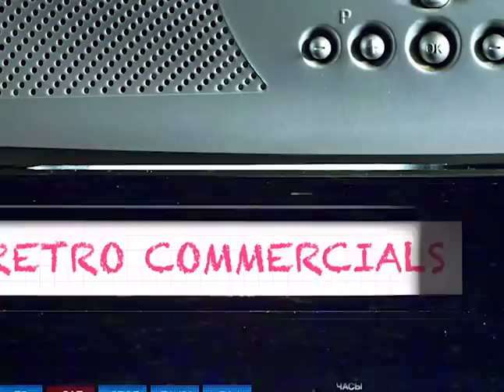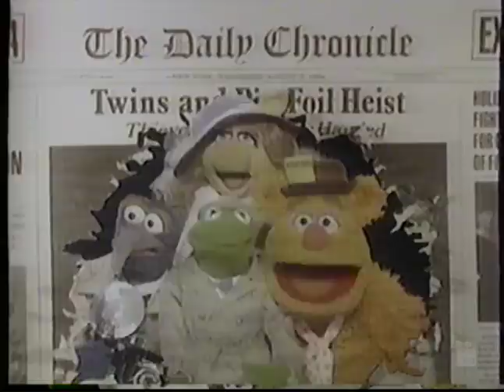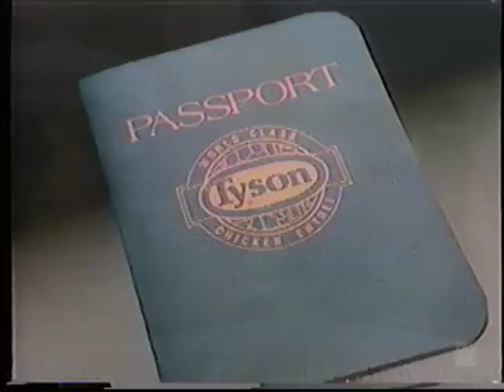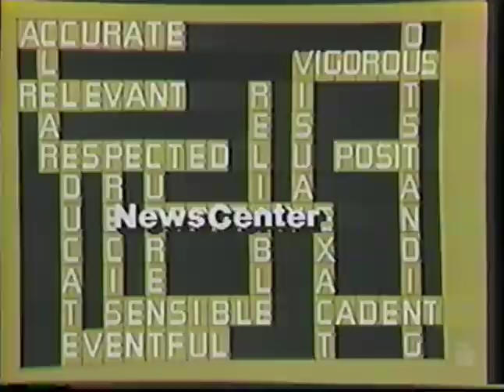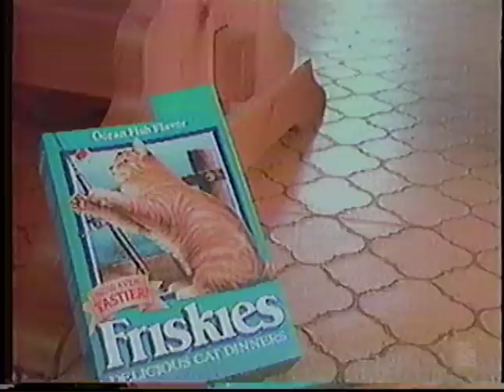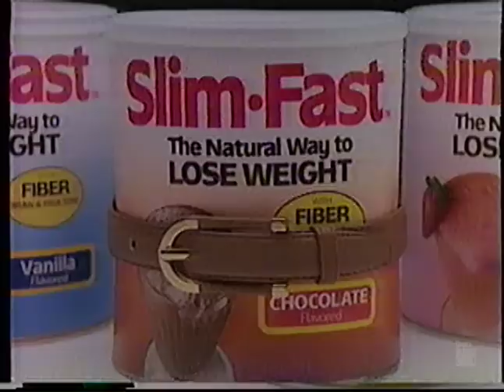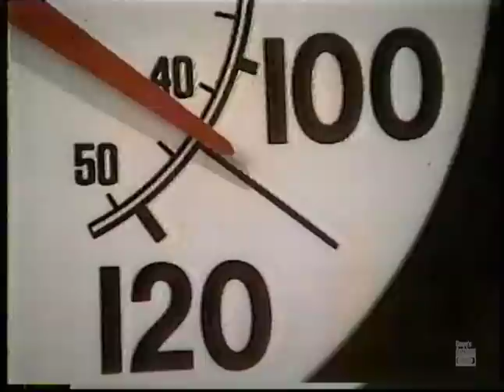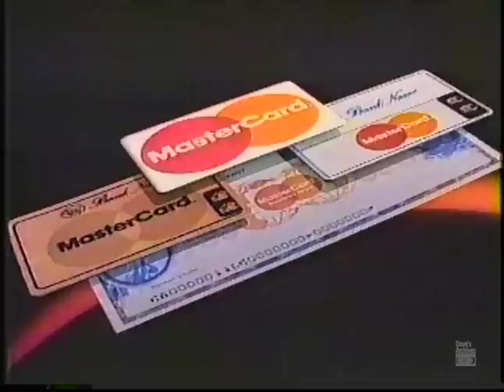CommercialVision - The 1980s - Ep 1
Welcome to CommercialVision! Our first late-night format made for you hardcore commercial lovers! Enter at your own risk...

Each episode will feature an hour of non-stop retro commercials from the 80s and 90s. Perfect for you commercial-holics who need pure, uninterrupted commercial consumption. Also, each episode will feature the content in the original 4:3 aspect ratio.